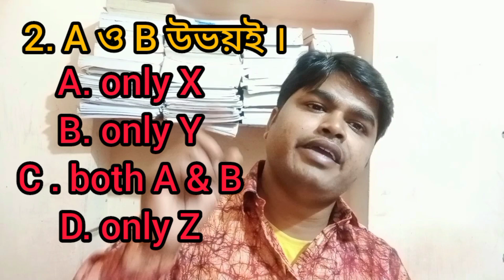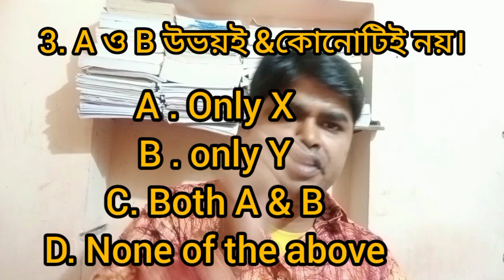HOW TO GUESS ANSWERS IN COMPETITIVE EXAM // আন্দাজে উত্তর করার কিছু গোপন নিয়ম।